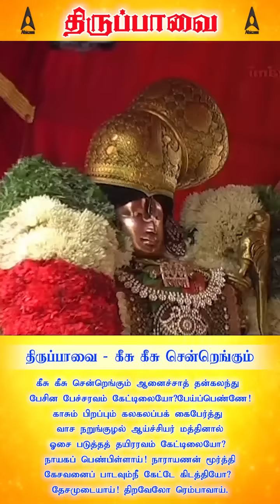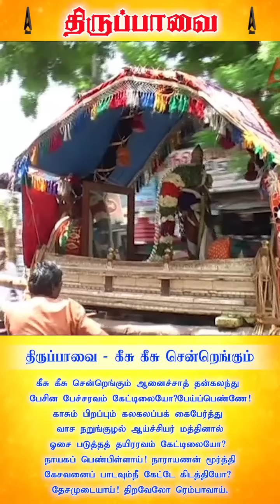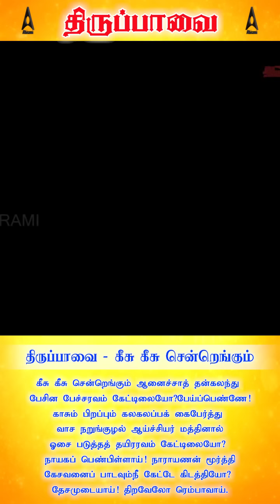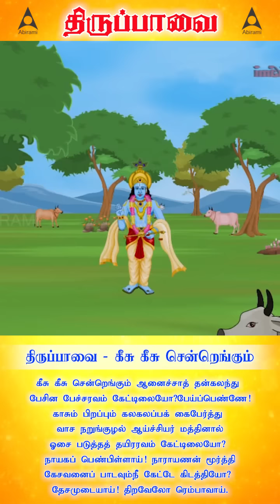கீசுகீ சென்றெங்கும் | திருப்பாவை பாடல்கள்-7 | மார்கழி மாத சிறப்பு பாடல்கள் | Keesu Keesu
Special Devotional Collections:

Shiva Tamil Devotional Songs: Celebrate the power and grace of Lord Shiva.
Vishnu Tamil Devotional Songs: Immerse in the blessings of Lord Vishnu.
Muruga Tamil Devotional Songs: Invoke the valor and blessings of Lord Muruga.
Hanuman Tamil Devotional Songs: Feel the strength and devotion of Lord Hanuman.
Amman Tamil Devotional Songs: Honor the divine mother in her various forms.
Saibaba Tamil Devotional Songs: Seek the blessings of Shirdi Sai Baba.
Balaji Tamil Devotional Songs: Worship Lord Venkateswara with these soulful songs.
Lakshmi Tamil Devotional Songs: Attract prosperity with hymns for Goddess Lakshmi.
Devi Tamil Devotional Songs: Praise the supreme goddess Devi in her many avatars.
Ganesh Tamil Devotional Songs: Start your day with prayers to Lord Ganesha.

Special Occasions and Deities:

Surya Tamil Devotional Songs: Worship the Sun God, Surya, with these melodies.
Sani Tamil Devotional Songs: Appease Lord Sani with these devotional tracks.
Guru Tamil Devotional Songs: Songs to honor Guru and seek his wisdom.
Perumal Tamil Devotional Songs: Devote to Lord Perumal with these spiritual songs.

May these divine songs bring peace, prosperity, and positivity to your life. அபிராமி ஆடியோ பெருமையுடன் வழங்கும் மார்கழி மாத சிறப்பு பாடல்கள் வரிசை-7 ல் "கீசுகீ சென்றெங்கும்"  பாடலை கேட்டு மகிழவும்.

கீசுகீ சென்றெங்கும் ஆனைச்சாத் தன்கலந்து
பேசின பேச்சரவம் கேட்டிலையோ? பேய்ப்பெண்ணே!
காசும் பிறப்பும் கலகலப்பக் கைபேர்த்து
வாச நறுங்குழல் ஆய்ச்சியர் மத்தினால்
ஓசை படுத்தத் தயிரரவம் கேட்டிலையோ?
நாயகப் பெண்பிள்ளாய்! நாராயணன் மூர்த்தி
கேசவனைப் பாடவும்நீ கேட்டே கிடத்தியோ?
தேசமுடையாய்! திறவேலோ ரெம்பாவாய்.

பாடியவர்: அனுராதா கிருஷ்ணமூர்த்தி
இசை: கிருஷ்ணன்